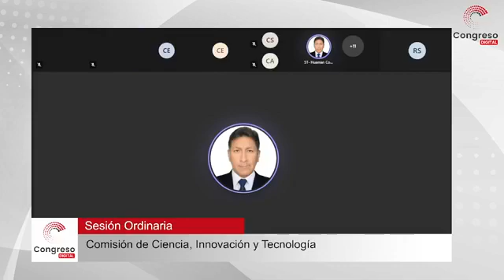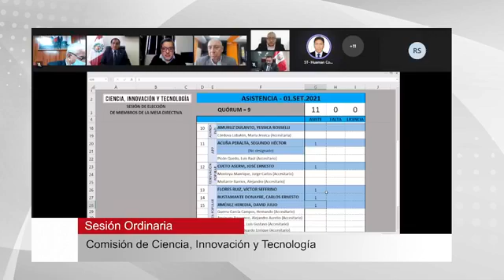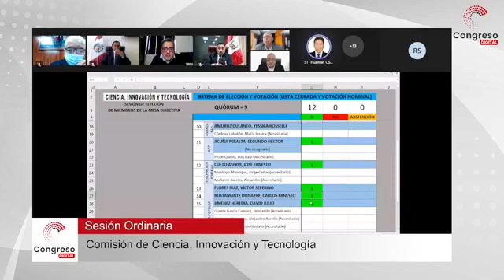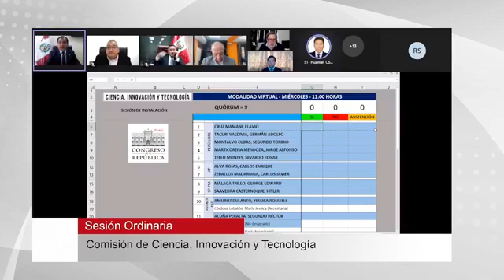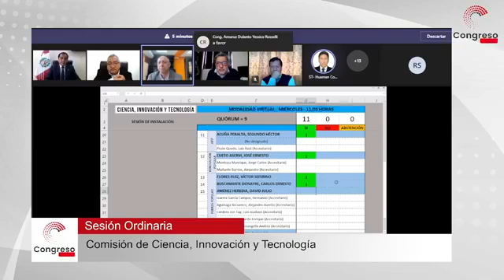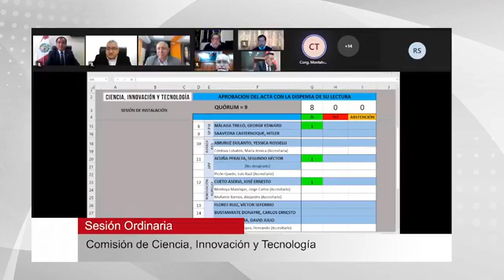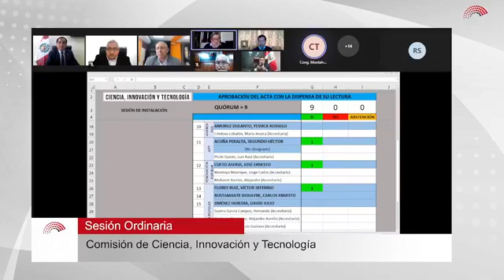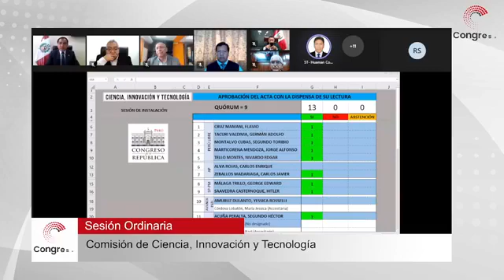INSTALACIÓN COMISIÓN CIENCIA, INNOVACIÓN Y TECNOLOGÍA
𝐂𝐎𝐌𝐈𝐒𝐈𝐎́𝐍 𝐃𝐄 𝐂𝐈𝐄𝐍𝐂𝐈𝐀 𝐘 𝐓𝐄𝐂𝐍𝐎𝐋𝐎𝐆𝐈́𝐀 𝐑𝐄𝐀𝐋𝐈𝐙𝐀𝐑𝐀́ 𝐒𝐄𝐒𝐈𝐎𝐍𝐄𝐒 𝐃𝐄𝐒𝐂𝐄𝐍𝐓𝐑𝐀𝐋𝐈𝐙𝐀𝐃𝐀𝐒 𝐃𝐄 𝐓𝐑𝐀𝐁𝐀𝐉𝐎
El congresista Flavio Cruz Mamani, de la bancada de Perú Libre, fue elegido presidente de la Comisión de Ciencia, Innovación y Tecnología para el periodo anual de sesiones 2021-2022, con el voto unánime de sus integrantes.
Y de inmediato informó que apenas se reciba la propuesta de ley del Poder Ejecutivo para la creación del nuevo Ministerio de Ciencia, Tecnología e Innovación, «convocaremos a todos los sectores, a los investigadores que viven en el país y en el extranjero, a las universidades, institutos de investigación, al sector empresarial, a las organizaciones de la sociedad civil y al Concytec».
«Iremos a las regiones, a los claustros universitarios para escuchar a nuestros investigadores para llegar a un consenso e implementar este ministerio que es un anhelo postergado por años», prosiguió el titular de la comisión.
La meta, continuó, es definir el camino estratégico para la reforma y consolidación del Sistema Nacional de Ciencia, Tecnología e Innovación, cuya autoridad nacional se centrará en el nuevo ministerio.
Cruz informó a sus colegas que se planteará una agenda descentralizadora de la mano con la función fiscalizadora. «Estaremos atentos a las acciones sectoriales que se desarrollen en los tres niveles de Gobierno. Vamos a retomar el trabajo de representación mediante la consulta con los actores del sistema, con docentes e investigadores de institutos públicos y privados”, puntualizó.
Por su parte, el legislador Víctor Flores Ruiz (FP) señaló que es necesario y prioritario el uso de la ciencia en favor de la población peruana. Agregó que con el tema de las vacunas todavía hay una deuda. «Por eso es necesario contribuir para que los científicos puedan desarrollar su actividad y dar al mundo sorpresas. Nosotros tenemos una biodiversidad ecológica maravillosa. Nuestras plantas tienen la propiedad de curar enfermedades, ¿por qué no apoyar esas iniciativas? Es importante apoyar lo nuestro”, concluyó.
A su turno, el legislador Málaga Trillo (SP-PM) sostuvo que es necesario articular a la comunidad científica y a la comunidad universitaria «y es importante defender el trabajo de las universidades como centros de creación de conocimientos que no solo deben ser vinculados a la productividad, a las aplicaciones; sino también al conocimiento básico de todas las ramas”, aseveró.
La directiva de la comisión está integrada por los congresistas Segundo Montalvo Cubas (PL) y Edward Málaga Trillo (PM-SP) en la vicepresidencia y secretaría, respectivamente.
Fuente: Comunicaciones C.R.